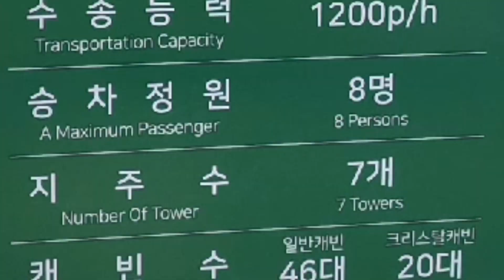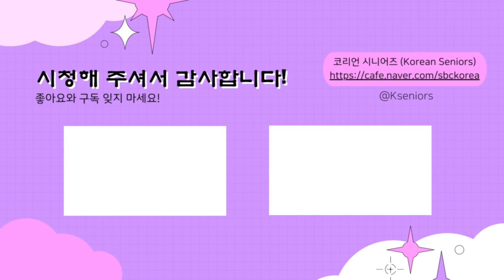삼악산 케이블카 투어 아름다운 경치와 함께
무료 구독:  / 시니어타임스   TV